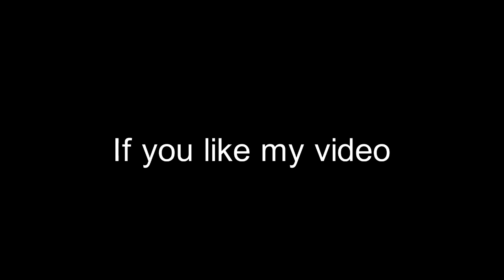Man throws shoes on Nawaz Sharif | 11 march 2018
a man in lahore madrissa throws shoes on nawaz sharif when he is coming for speech